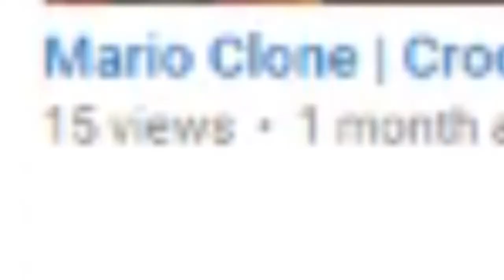I'm Back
I'm Now Official Back If You Hadn't Already Of Guessed It... It Feels Good To Be Back.

Like I Said Leave Any Suggestions In The comment Section Below. Much Appreciated XD

FATAL GRIPS!

For Cheap + Quality, PS/ Xbox GRIPS or CASES